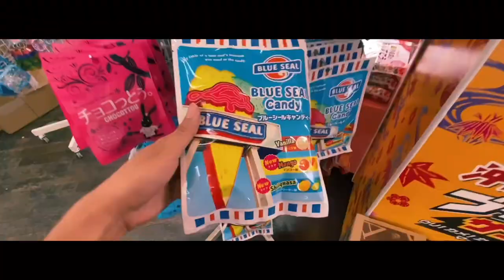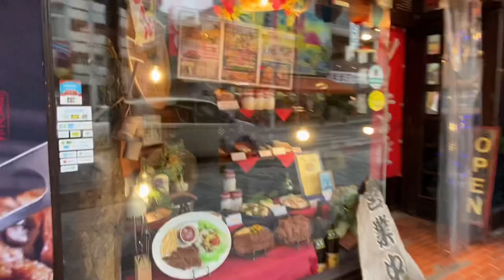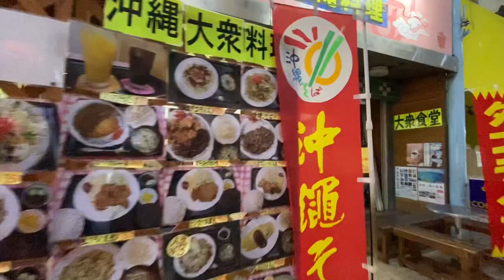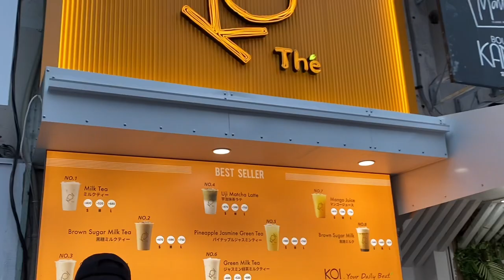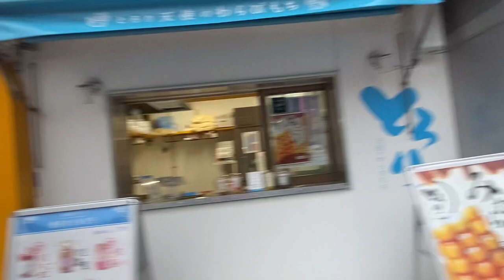Okinawa Diaries🏝️ Kokusai-dori (International Street in Naha Okinawa Japan) Walk tour